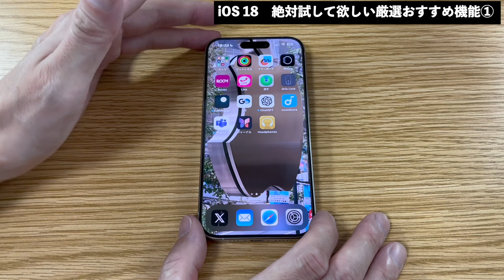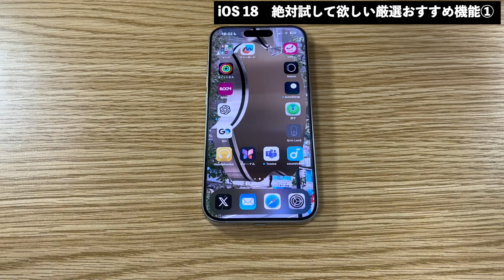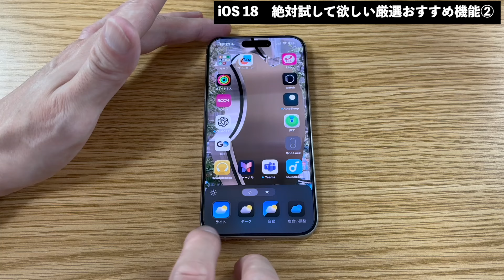iOS 18で絶対に試すべきおすすめ機能 厳選10選！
◎スマホ保険なら、これ一択！モバイル保険、めっちゃおすすめです。

モバイル保険のおすすめポイントはコチラです。

✔メーカー補償やキャリアの補償よりかなり安い
✔月額700円で年間最大10万円までカバーされる
✔3端末までまとめて補償できて、スマホに限らずモバイル端末全般OK。

◎ソフトバンクへの乗り換えで【"2万円"キャッシュバック！！】
iPhone買うならここがお得！/スマホ乗り換え.com
まずは見積もりをして今のプランと比較するのがおすすめです。
※PR

リアルタイムボイスチェンジャーEaseUS VoiceWave

ボーカルリムーバー・抽出EaseUS Vocal Remover

‹目次›
00:00 本日の概要
00:38 厳選おすすめ機能①
02:33 厳選おすすめ機能②
04:01 厳選おすすめ機能③
05:45 厳選おすすめ機能④
07:51 厳選おすすめ機能⑤
09:57 厳選おすすめ機能⑥
11:36 厳選おすすめ機能⑦
13:56 厳選おすすめ機能⑧
15:45 厳選おすすめ機能⑨
17:00 厳選おすすめ機能⑩
18:14 まとめ

【参考動画】
iPhone 12からiPhone 16にすると変わること5選！

★UGREEN USB-C Lightningケーブル【MFi認証取得 PD対応 1M】急速充電 ライトニングケーブル 高耐久 ナイロン編み